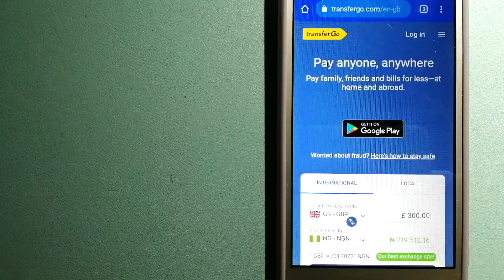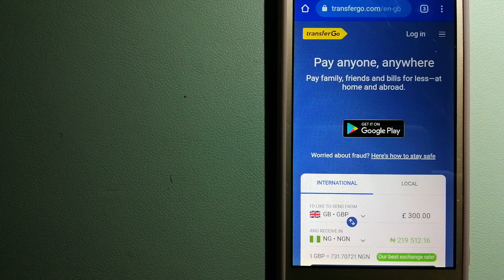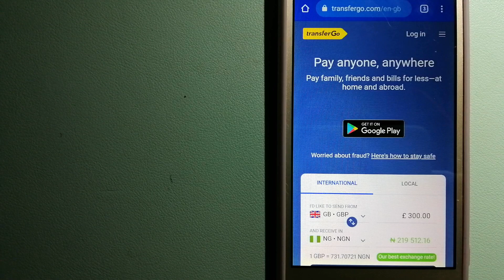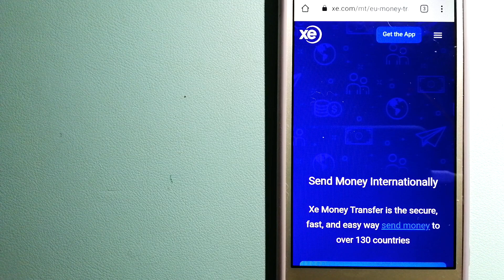🔴 How To Transfer Money Overseas From Hungary to China🔴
China (Chinese: 中国; pinyin: Zhōngguó), officially the People's Republic of China (PRC; Chinese: 中华人民共和国; pinyin: Zhōnghuá Rénmín Gònghéguó), is a country in East Asia. It is the world's most populous country, with a population of more than 1.4 billion. China spans five geographical time zones and borders 14 countries, the second most of any country in the world after Russia. Covering an area of approximately 9.6 million square kilometers (3,700,000 sq mi), it is the world's third or fourth largest country.[